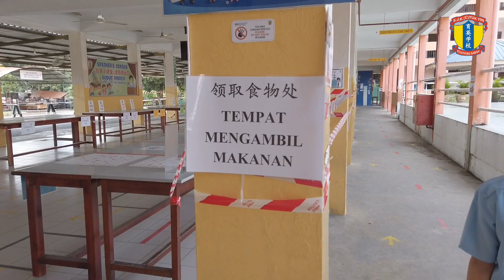SJK(C) YUK YIN, KENINGAU | VIDEO SOP PEMBUKAAN SEMULA SEKOLAH | 下课时间 MASA REHAT